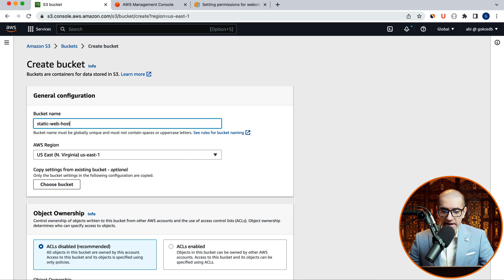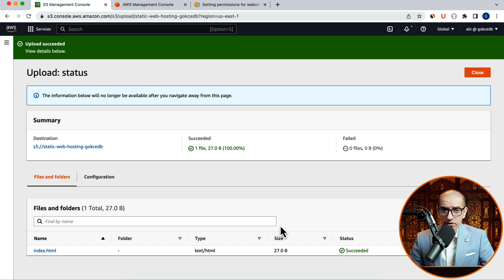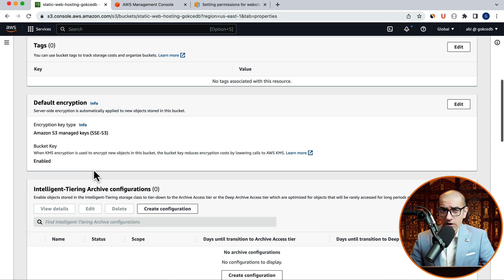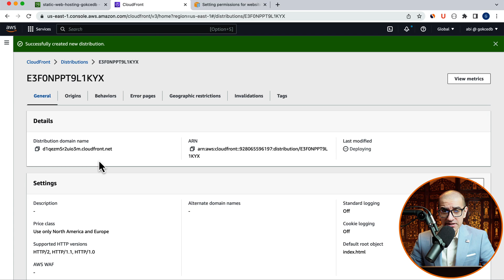How To Use CloudFront To Serve S3 Static Website | AWS (3 Min) | Bucket Policy With CF Distribution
In this tutorial, you'll learn how to use a CloudFront distribution to serve a static website hosted on S3 using a public read bucket policy & CloudFront configuration.

To use Amazon CloudFront to serve a static website hosted on Amazon S3, you can follow these steps:

Create an S3 bucket: Create a new S3 bucket or use an existing one to store your static website content.

Upload website content: Upload your website's static content, such as HTML, CSS, JavaScript, and images, to the S3 bucket.

Configure S3 bucket: Configure your S3 bucket to allow public access to the website content. You can do this by enabling static website hosting in the bucket properties.

Create a CloudFront distribution: Create a new CloudFront distribution and configure it to use your S3 bucket as the origin.

Configure CloudFront: Configure CloudFront to serve the static website content by creating a new behavior that maps the CloudFront distribution to the S3 bucket hosting the website content.

Update DNS: Update your DNS settings to point your domain name to the CloudFront distribution.

By following these steps, you can use Amazon CloudFront to serve a static website hosted on Amazon S3. This can help improve website performance and reduce latency by caching content in edge locations around the world.
Video Transcript:
Hi guys, this is Abhi from Gokcedb. In this video, you're going to learn how to use a CloudFront distribution to serve a static website hosted on S3 in AWS. Let's get into it. Let's start by navigating to the S3 service then click on Create a bucket and give it a name.

Uncheck block all public access, acknowledge the warning then hit create bucket button. Go inside your newly created bucket then navigate to the properties tab. Scroll down to the statice website hosting section then click on edit. Enable the static website hosting option then enter index.html for our index document.

Click on Save Changes then navigate to the permission tab. Scroll down to the policy section. Here I'm going to copy-paste a bucket policy from this user guide that grants public red access.

Make sure to replace the bucket errand template variable with the actual ARN of our bucket. I'm also going to include a slash star at the end so it covers all my objects in this bucket. Hit save changes and now you should see a publicly accessible label right next to your bucket name.

Next, let's head to the object Tab and upload our index.html file. In this file, I just have one line which says hello from GokcheDB wrapped in H1 tags. Let's finish uploading this file then navigate back to the properties tab. Scroll down to the static website hosting section and this time you should see a bucket website endpoint URL.

Click on this link to see if you see the contents of your index.html file. Looks like everything is working as expected in our statice website is indeed publicly accessible. Next, let's head to the CloudFront service and then click on Create the distribution.

Copy and paste the bucket website endpoint URL in the origin domain text box. For protocol, I'm going to leave it to HTTP only and then scroll down to the price class section. Here, I'm going to select use only North America and Europe then enter index.html in the default root object text box. Hit create distribution and your last modified status should now say deploying.

Give it a few minutes then copy the distribution domain name URL and paste it into a new browser. This confirms that our CloudFront distribution is successfully pointing to our S3 static website. There you have it.

If you have any questions, leave them in the comments section below. Until next time.